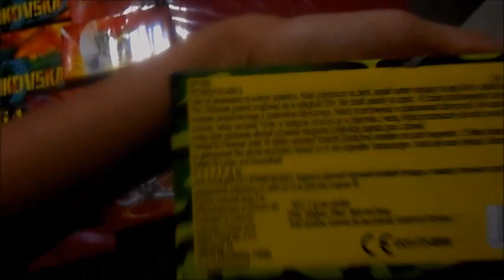Zaliha Pirotehnika od prošle godine 2015/2016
eto da se malo prisjetimo prošle godine i onog što mi je ostalo :D